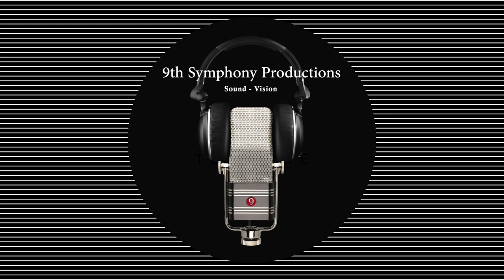Trois trios atmosphèriques by Luc Lévesque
GCC Guitar Ensembles
Chuck Hulihan, Director

Recorded April 30, 2023 in the GCC Performing Arts Center by 9th Symphony Productions